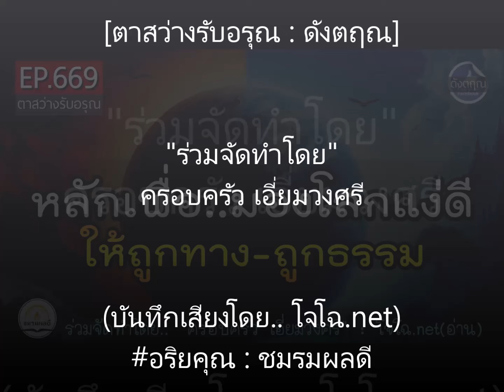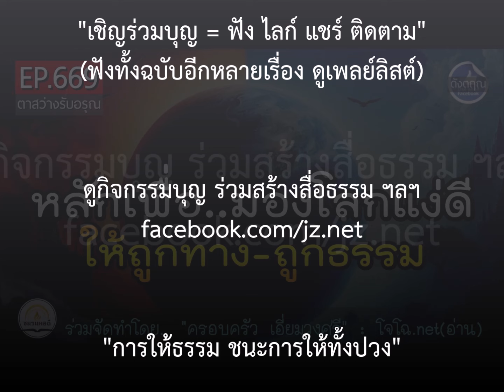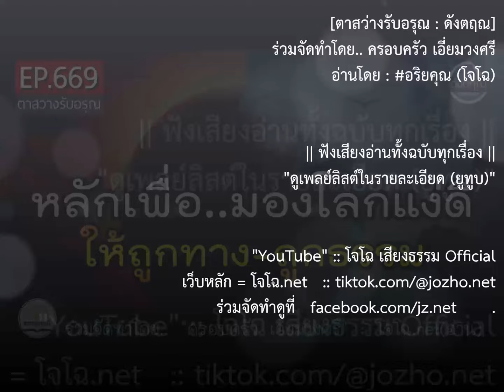ทำอย่างไรจะเป็นคน "มองโลกในแง่ดี" ที่ถูกทาง ถูกธรรม ? 🔵 ดังตฤณ ตาสว่างรับอรุณ EP.669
📌ตาสว่างรับอรุณ-ดังตฤณ วันละ1-2 ตอน ดูย้อนหลังทั้งหมดที่นี่.. 🔴 เลือกฟังแบบไฟล์รวมทั้งฉบับ อีกหลากหลายแนวทาง กดดูที่นี่ :: ดูกิจกรรมบุญ ร่วมบุญธรรมทาน ฯลฯ ได้ที่เพจนี้เท่านั้น (มีเพจเดียว)

🔊สื่อธรรมบันทึกเสียงโดย.. อริยคุณ (โจโฉ - ชมรมผลดี)  จัดทำเพื่อเป็นสาธารณกุศล  ด้วยเนื้อหาหลายแนวทาง จากครูบาอาจารย์หลายท่าน  ด้วยคำอธิบายหลักธรรมทางพระพุทธศาสนา   แต่ไม่ได้มีส่วนเกี่ยวข้องกับวัด องค์กรอื่นหรือใครทั้งนั้น  เพียงเห็นว่าอะไรมีประโยชน์ ก็นำมาจัดทำเผยแพร่แจกฟรี ด้วยศรัทธาส่วนตัว

ชมรมมีรายจ่ายต่อเดือนพอสมควร  จะทำต่อไปตราบเท่าที่ร่างกายยังไหวและมีปัจจัยดำเนินงานพอ   :: ขอบพระคุณทุกท่านที่เห็นความสำคัญในงานของชมรม ทุกกำลังใจทุกแรงสนับสนุนทั้งทางตรง-ทางอ้อม มีส่วนสำคัญยิ่งที่ทำงานต่อมาได้จนถึงทุกวันนี้นะครับ  :  ทุกเรื่องเผยแพร่ต่อได้ทุกช่องทาง  ไม่ต้องขออนุญาต  แต่เพื่อธรรมทานแจกฟรีเท่านั้น  (กรุณาอ้างอิงที่มา เพื่อให้รู้ว่าร่วมเผยแพร่ต่อ  เพราะคนเข้าใจผิดเยอะมาก)

🔴 ชมรมผลดีมีบัญชีเดียวกับสินค้าของชมรม ซึ่งเป็นสิ่งสำคัญที่ทำให้เราทำงานเผยแผ่ธรรม และกิจกรรมกุศลต่อไปได้ : อริยคุณ พุทธะธรรม ธ.กสิกรไทย 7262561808 (สาขาเดอะมอลล์งามวงศ์วาน) หรือพร้อมเพย์ 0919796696 หรือสแกน QR code ที่นี่ โปรดระวังมิจฉาชีพหลอกให้โอนเงิน ปลอมเป็นโจโฉ หรือเป็นคนของชมรม 📌 จึงควรตรวจสอบให้แน่ใจ ว่าชื่อบัญชี "อริยคุณ พุทธะธรรม" เท่านั้น

ร่วมจัดทำโดย..   ครอบครัว เอี่ยมวงศรี